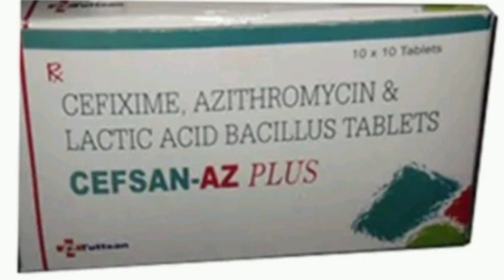CEFSAN AZ PLUS Tablets